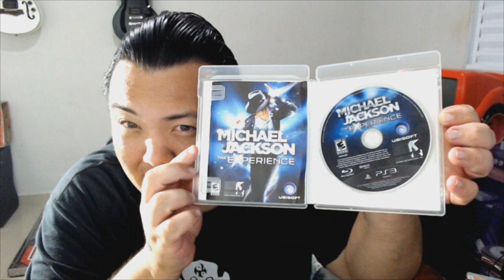Comprei 18 jogos de PS3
mais uma aquisição de jogos de PS3 04/10/23
The last of us , god of war III e muito mais